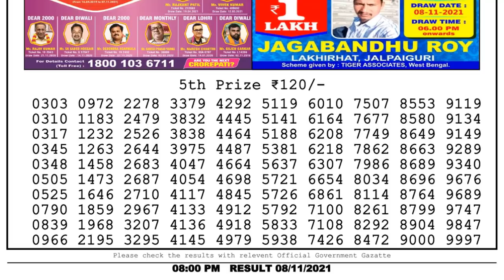Nagaland Lottery Sambad Result | Dear Lottery